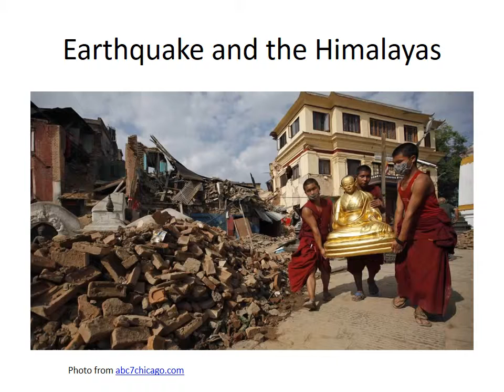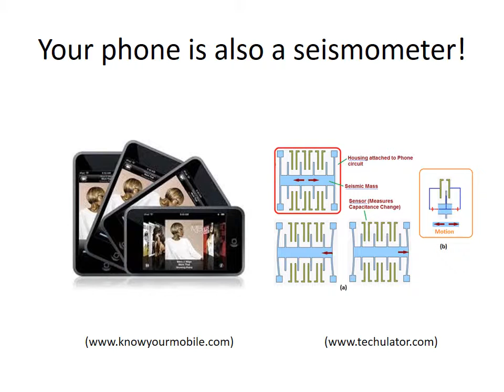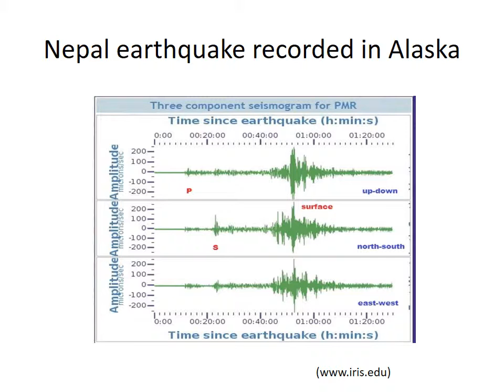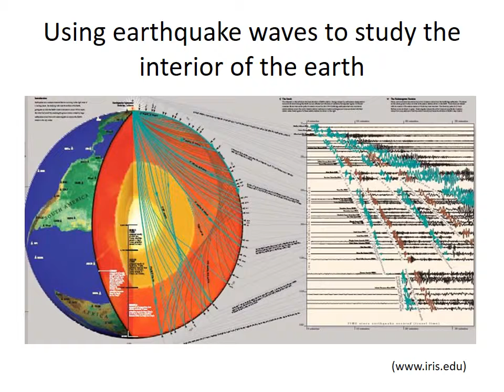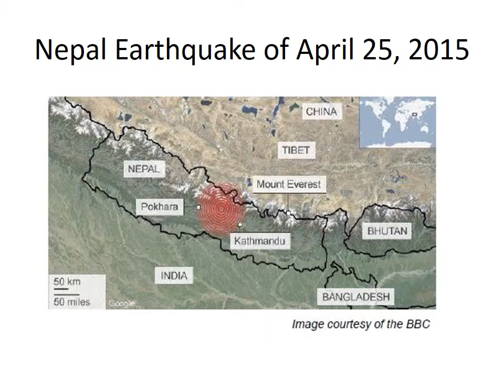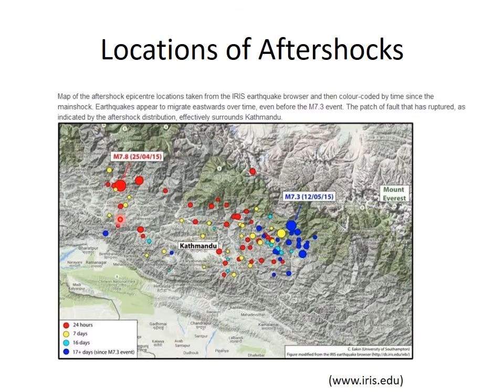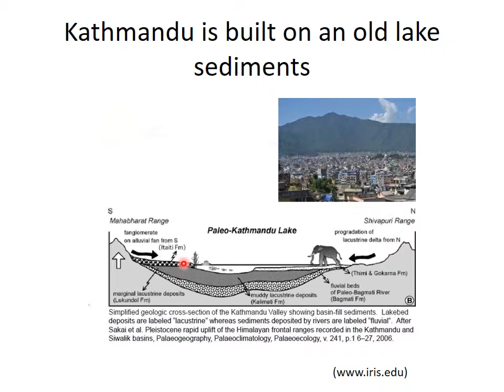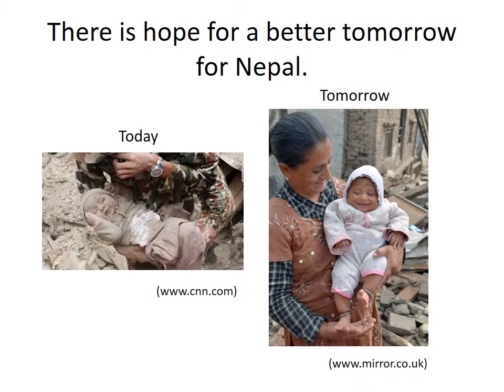Lecture: Earthquake and the Himalayas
Lecture: Earthquake and the Himalayas by Geophysicist Randy Kuehnel on July 11 during the Nepal Earthquake Relief Benefit Dinner at Tsechen Kunchab Ling, 2015.